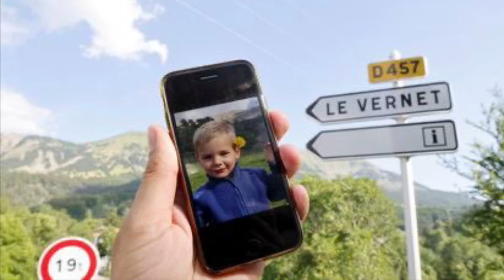Disparition d'Émile, 2 ans et demi : Cette fête au Vernet qui fait grincer des dents